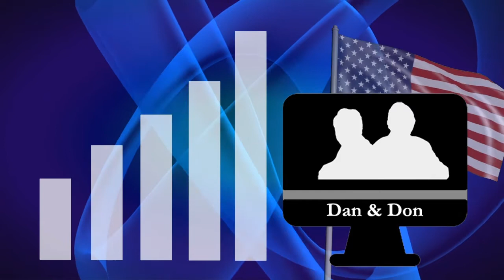Jackie Dryden, Savage Brands. Miron Lulic, Supermoney. Jun 19, 2018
Jackie Dryden is the Chief Purpose Architect at Savage Brands which partners with clients to help them thoughtfully craft their purpose.

Miron Lulic is Founder and CEO of SuperMoney which helps clients achieve their financial goals with a variety resources.